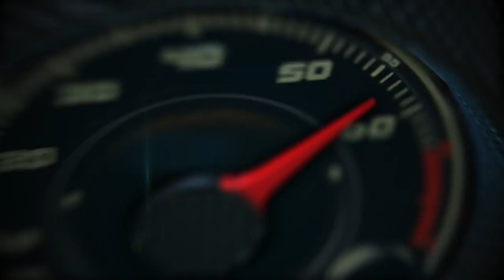Cigarette Racing 515 Project ONE at the 2018 Miami International Boat Show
Mercedes-AMG and Cigarette Racing are proud to mark 11 years of collaboration with the debut of the most impressive and innovative performance boat ever constructed by the iconic Miami-based boat manufacturer. Designed from the ground up using the latest technology and methodologies, the Cigarette Racing 515 Project ONE was inspired by the highly anticipated Mercedes-AMG Project ONE supersports car.